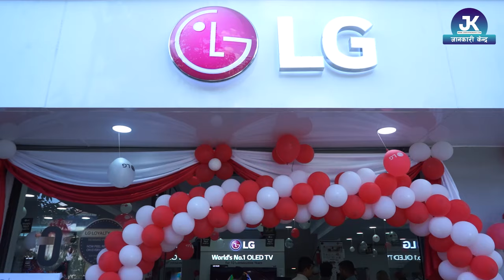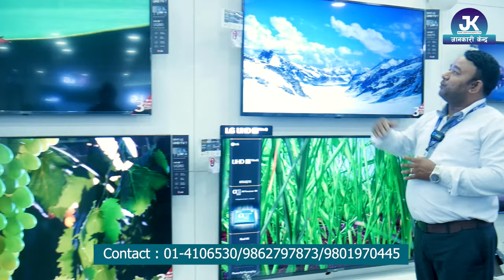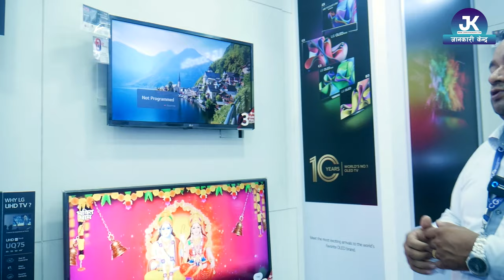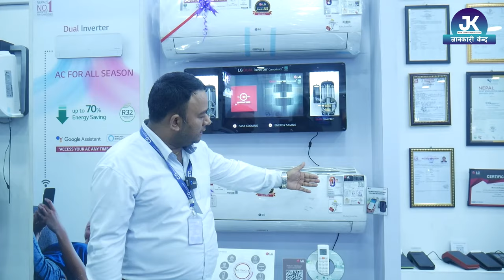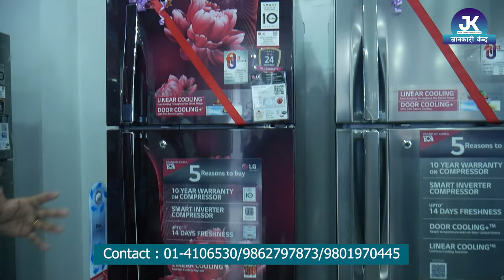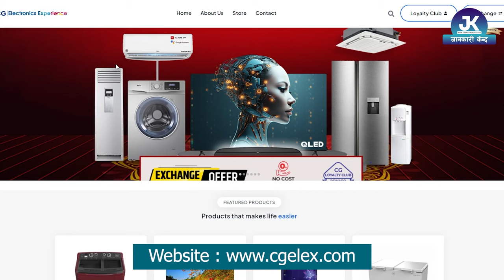नेपालमा LG सामानको मुल्य, अफर सहित II LG Electronics Products II Jankari Kendra II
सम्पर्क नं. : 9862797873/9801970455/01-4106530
नेपालमा LG सामानको मुल्य,  दशै तिहार अफर सहित  II LG Electronics Products  II Jankari Kendra II